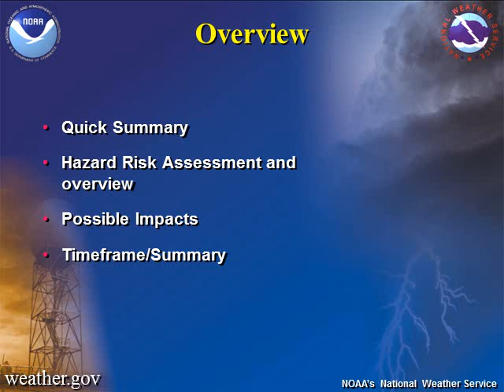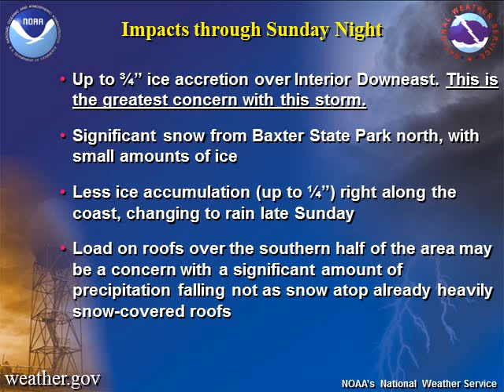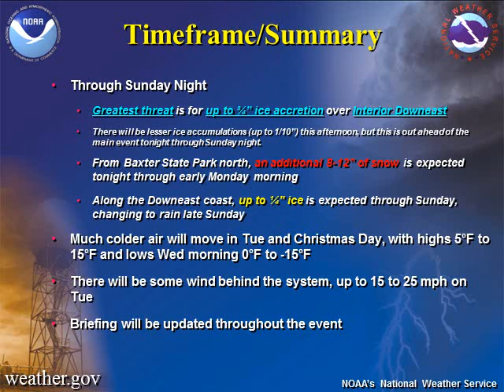Updated Weather Breifing on the December 21-22, 2013 Winter Storm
This is a briefing on a high impact winter storm that will affect Downeast and northern Maine through Sunday night.